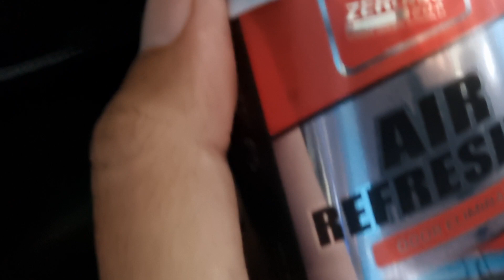Cara Mengatasi Bau Tidak Sedap di KABIN MOBIL || Mobil jadi Wangi dan Bakteri Mati seketika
cara mengatasi bau tidak sedap pada kabin mobil.
cara agar mobil wangi terus sepanjang hari
cara agar penumpang tidak mual mual dalam mobil.
Tips atasi bau menyengat pada kabin mobil.